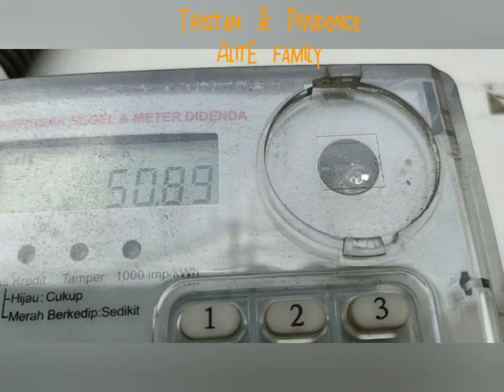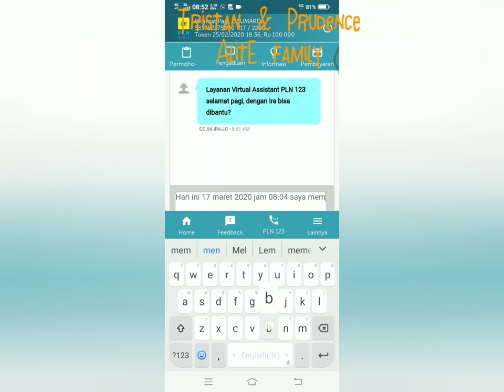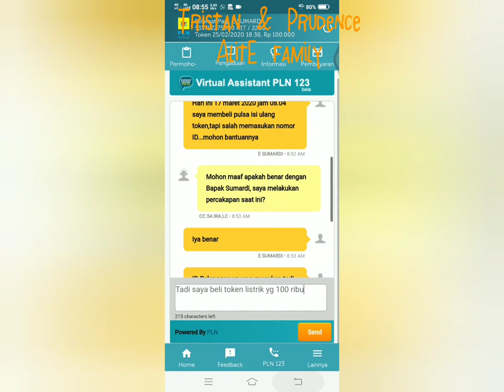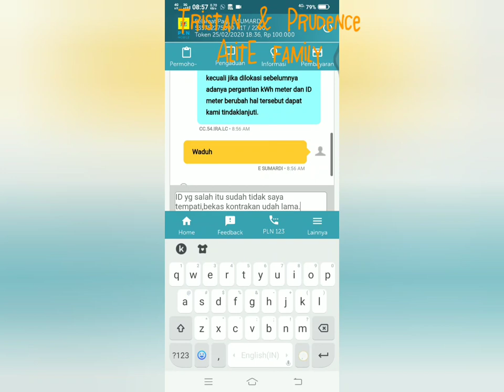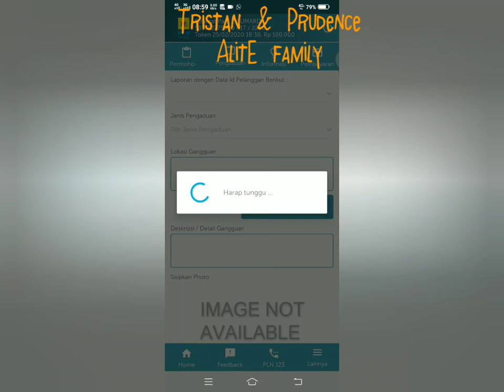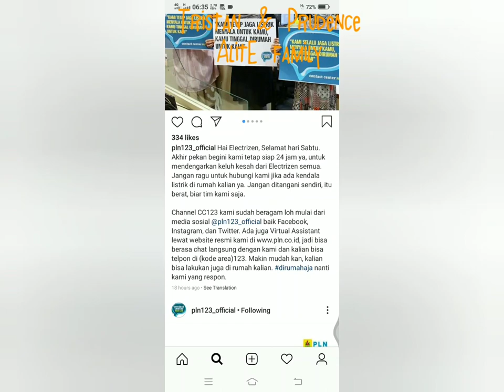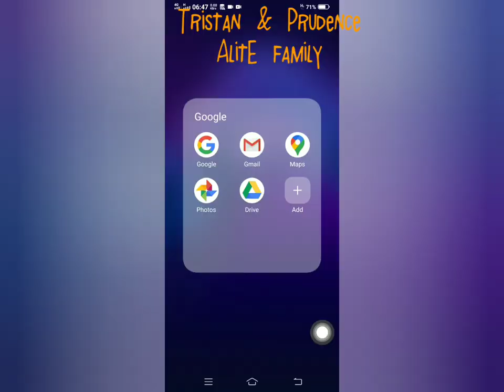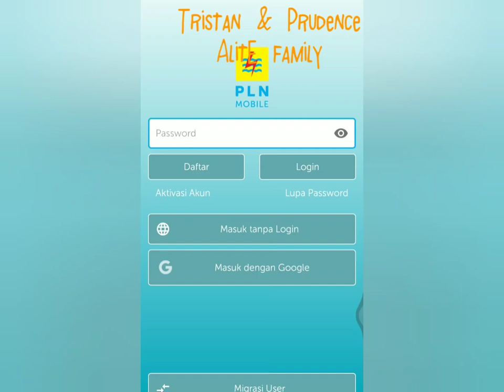Cara menghubungi CS PLN 24 jam - Pengaduan token listrik PLN ONLINE - nomor telepon PLN - PLN MOBILE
Cara menghubungi PLN atau cara berkonsultasi dengan petugas resmi PLN ternyata sangat mudah, ada layanan konsultasi & pengaduan PLN 24 JAM, dari mulai masalah pengisian token listrik hingga daftar pemasangan listrik baru,semua bisa ditanyakan di layanan PLN MOBILE, ada nomor telepon PLN yg bisa dihubungi dengan mudah setiap saat.
Tonton videonya sampe tamat yaa..
Terimakasih 💞